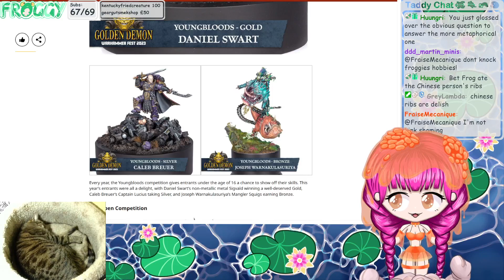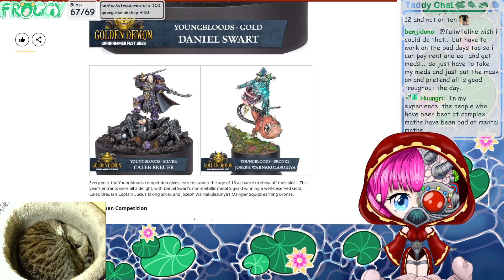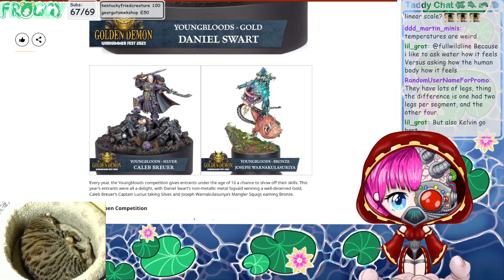Frog Pep Talk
Thursday - Monday 4pm UK Time
Wednesday 7pm UK Time